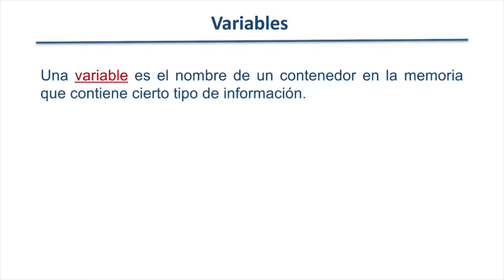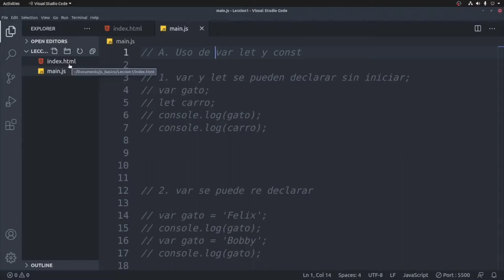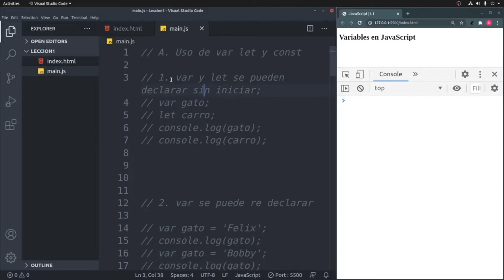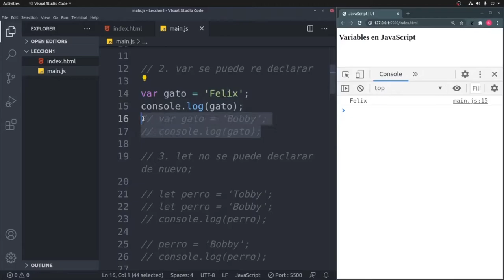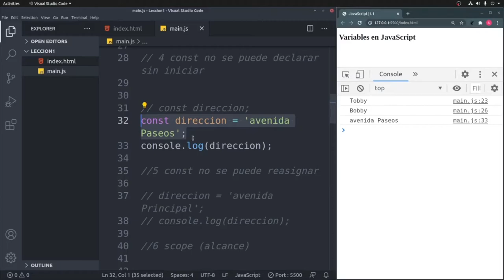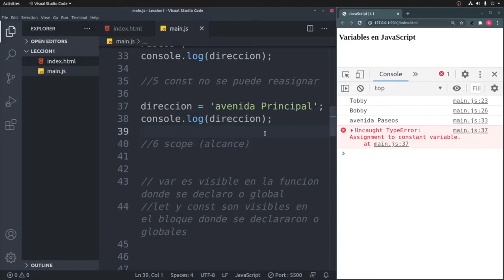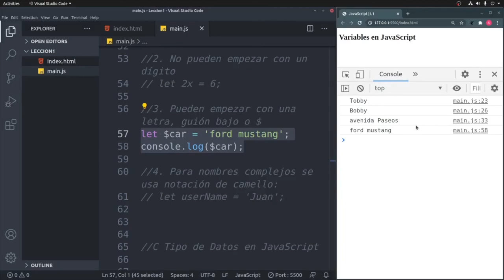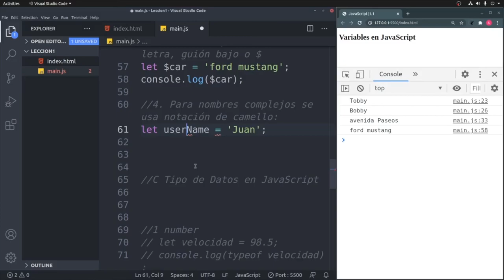Fundamentos de Programación con JavaScript { Variables } - Tutorial en español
Primer Video de la serie Fundamentos de Programación con Javascript.

En este tutorial de JavaScript aprenderás:

1) El concepto de variable
2) Como se declara una variable en JavaScript
3) Las diferencias entre var, let y const de JavaScript

➡️RECURSOS